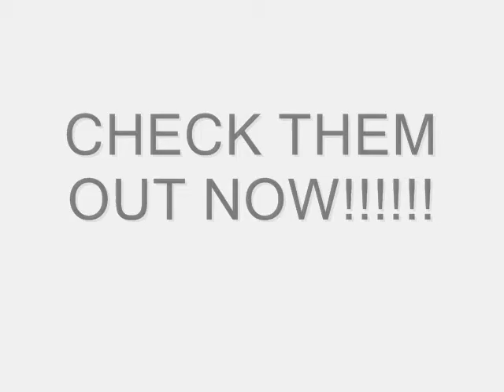007 series trailer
a trailer for the 007 series by sabretoothmonkey.